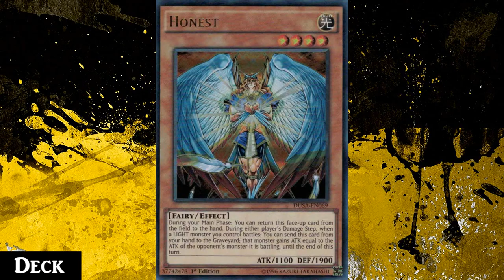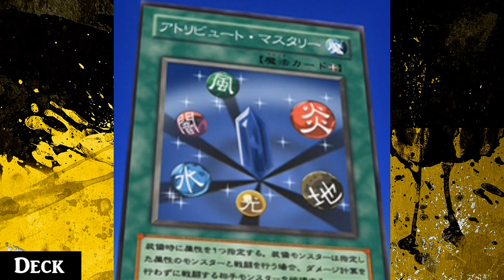Yugioh Profile: Yusuke Fujiwara